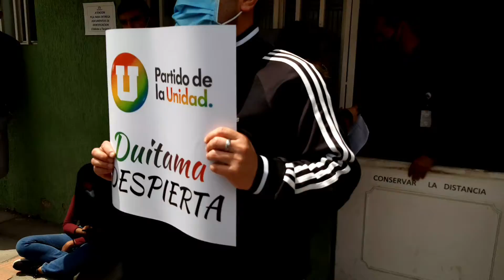En Duitama, el candidato Mauricio Colmenares pide a candidatos aportes positivos en sus campañas.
Política👉 Mauricio Colmenares, candidato a la Alcaldía de Duitama, pide que cada uno de los postulados a estas elecciones atípicas aporten su granito de arena y eviten caer en camapañas 'negras'. Pide sacar su ciudad adelante.